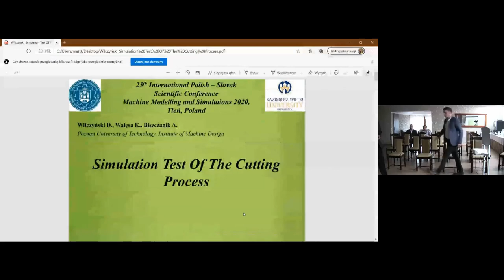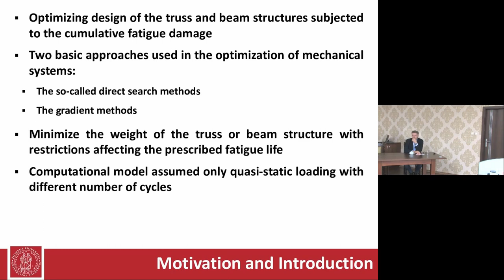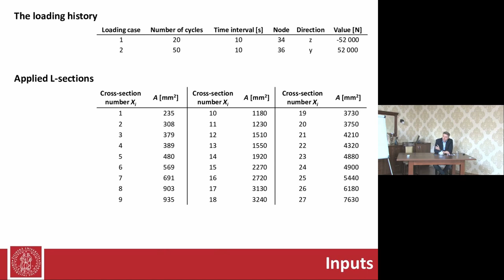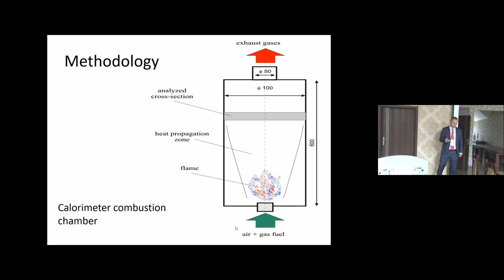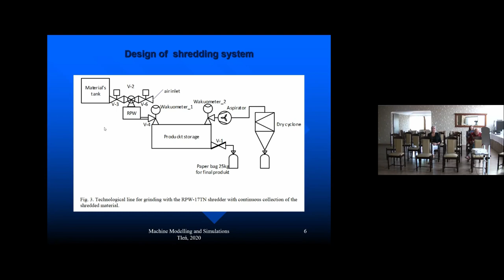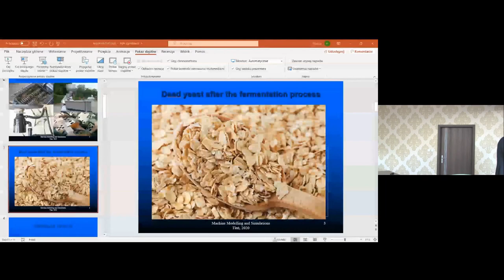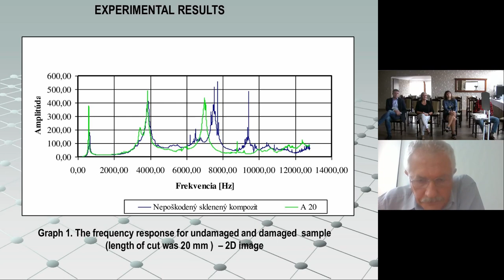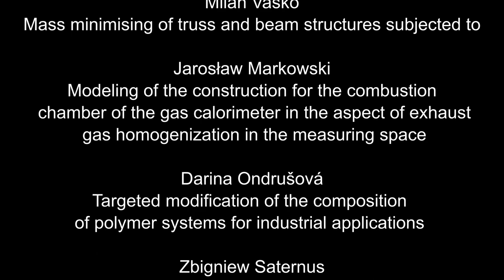XXV Polish Slovak Scientific Conference on Machine Modelling and Simulations 2020 Panel C3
Discusson Panel "C3" Room No. C (Sala prezesowa) Chairman: Prof. Grzegorz Domek Modelling and simulation, structural optimization

Dominik Wilczyński, Krzysztof Wałęsa, Aleksandra Biszczanik
Simulation tests of the cutting proces - 591

Milan Vaško, Lenka Jakubovičová, Milan Sága, Zuzana Ságová, Ivan Kuric, Marián Handrik, Peter Kopas Mass minimising of truss and beam structures subjected to cumulative fatigue damage - 560

Jarosław Markowski, Damian Olejniczak, Marcin Nowacki, Jacek Mądry, Krzysztof Netter, Paweł Imiłkowski
Modeling of the construction for the combustion chamber of the gas calorimeter in the aspect of exhaust gas homogenization in the measuring space - 626

Zbigniew Saternus, Wiesława Piekarska, Marcin Kubiak, Tomasz Domański Numerical prediction of temperature field, melted zone and deformation of single-sided welded T-joint by laser beam - 595

Denis Martinec Skúšky zabiehavosti pre technológiu semi solid squeeze casting - 571

Krzysztof Tyszczuk, Grzegorz Domek, Andrzej Kołodziej
The conveying problems of biological material from under pressure container - 596

Stanisław Flaga The use of web technologies to monitor and manage PLC class control devices - 619

Ján Vavro jr., Ján Vavro, Darina Ondrušová, Lukáš Klímek
Experimental and numerical modal analysis of the glass composite plate damaged by cut - 582